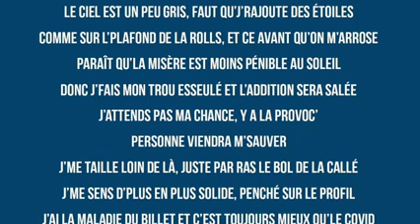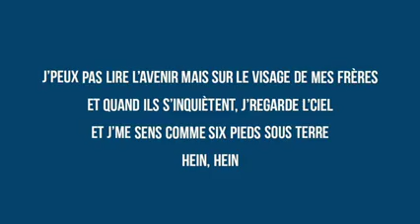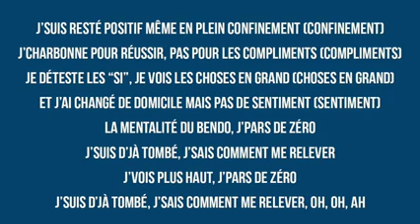dajdu feat imens es hatik snoolking unité paroles 🔥